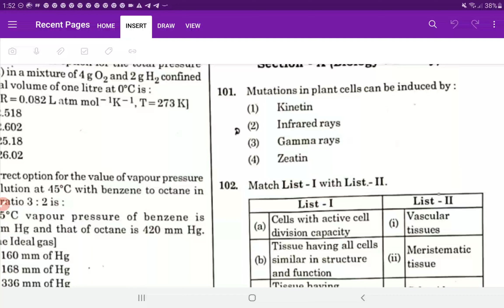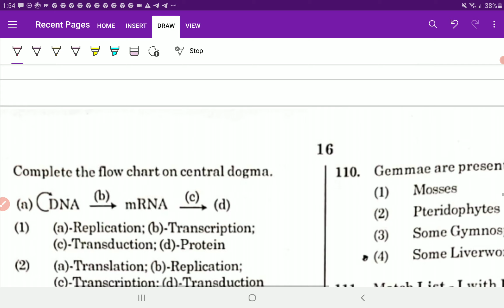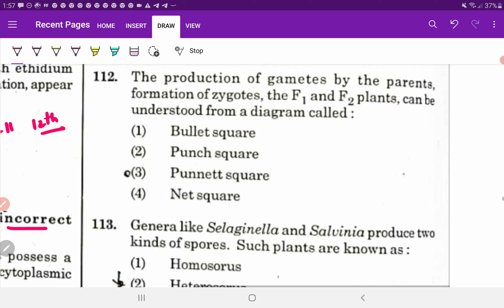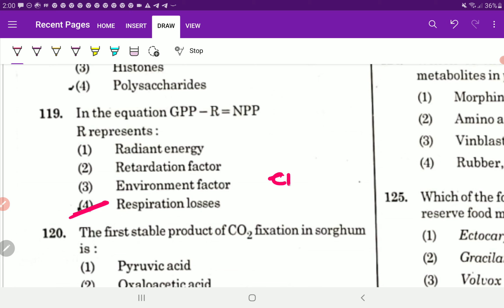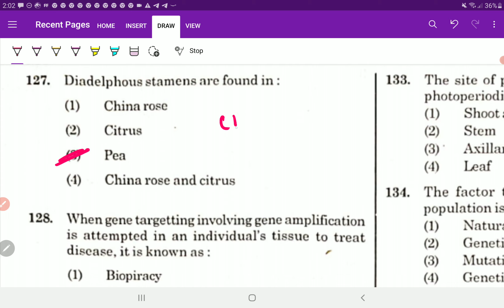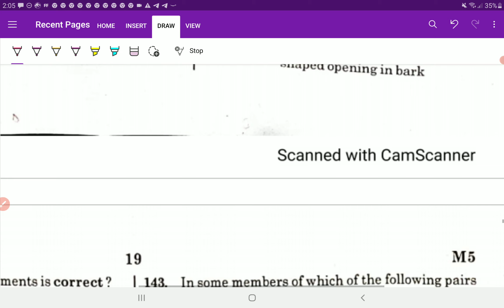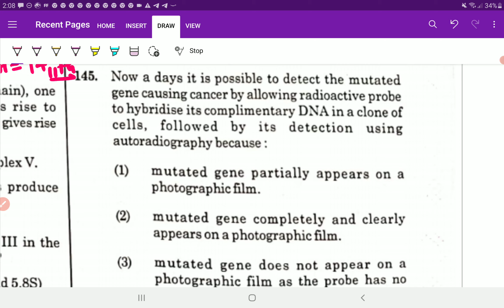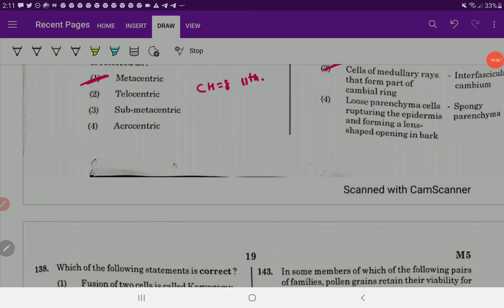NEET 2021 PAPER SOLUTION | BOTANY SECTION BIOLOGY PAPER SOLUTION | PCMB DIGITAL GURUKUL